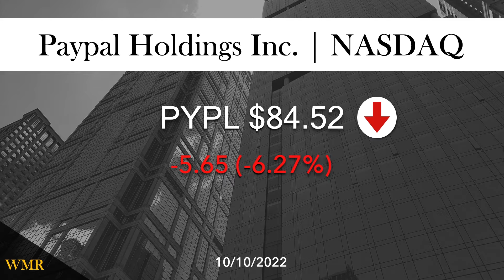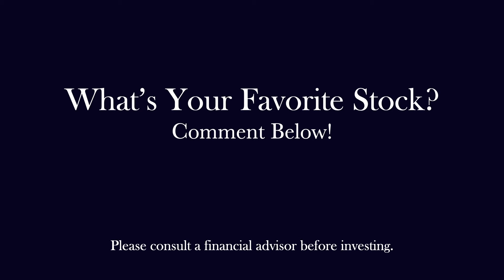SPY, VOO, QQQ And More 10/10/22